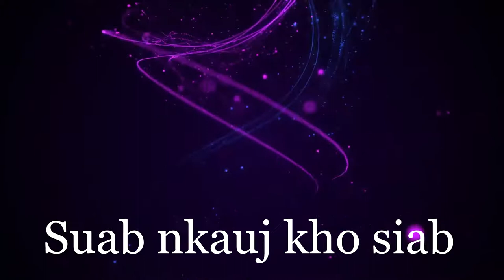Saw Lauj - Txhob ua siab deb 2020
Zaj videos no yog tau kev tso cai los ntawm tij laug Sang The Ky
welcome everyone to Zoo Siab Channel, my. Hope everyone will support.
► Warning: No upload
 © Copyright by: Zoo Siab Channel